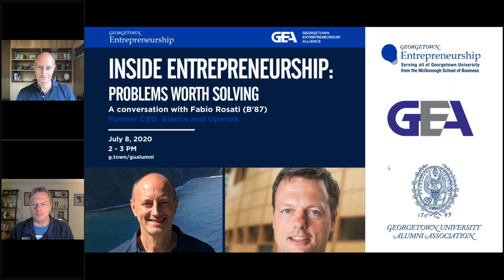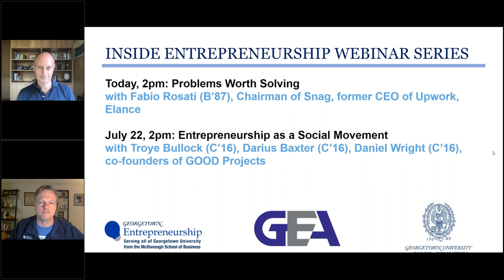Inside Entrepreneurship: Problems Worth Solving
Entrepreneurship is, at its core, about solving problems. In this conversation, Fabio Rosati (B'87, Parent'16, '18, '23), former CEO at Elance and Upwork, Executive Chairman at Snagajob, discusses his passion for building businesses that solve important problems. He shares how he identifies problems that can be solved through entrepreneurship and why the world needs entrepreneurs now more than ever.

The "Inside Entrepreneurship" series highlights Hoya entrepreneurs and their advice for operating in periods of crisis. Each episode features practical tips for execution and growth against a backdrop of uncertainty. Each conversation is led by Jeff Reid, Founding Director of Georgetown Entrepreneurship and Professor of the Practice at the McDonough School of Business.

Fabio Rosati (B'87, Parent'16, '18, '23)
Fabio Rosati is a tech entrepreneur best known for his work developing marketplace platforms for freelancers and hourly workers. He currently serves as the Executive Chairman at Snagajob, the largest marketplace for hourly work, and served as CEO at gig-economy pioneer Elance and at Upwork, the world’s largest freelancing platform. He also serves on the boards of Xometry and SkysTheLimit.org. Fabio’s perspective on marketplace platforms and the future of work has been featured in numerous publications and forums. Fabio holds four US Patents and a BS/BA from Georgetown University.

Jeff Reid
Jeff Reid is the Founding Director of the Georgetown Entrepreneurship Initiative and Professor of Entrepreneurship at Georgetown University’s McDonough School of Business. As Georgetown’s entrepreneurship programs have grown under Reid’s leadership, the school has been ranked among the best in the world for entrepreneurship by the Financial Times, Bloomberg Businessweek, and others. Reid is a catalyst for entrepreneurship, economic development, and a well known leader in entrepreneurship education.